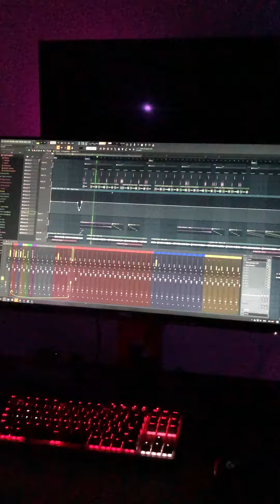No Drugs Cant Satisfy Me - UK Hiphop Drill Beat [Development]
Worked on this at work today. I hate my job. But i love that I can sneak my laptop in and create music.

Sad boy in a future world. ELXR brings you future gothic sound through computerized visual. Travel 100 years in the future when technology evolves but the world remains dark. close your eyes ✶ Take the ELXR.